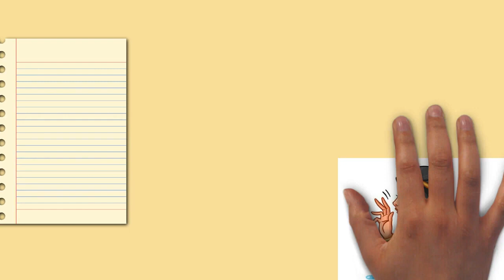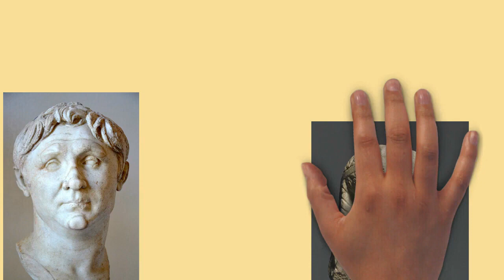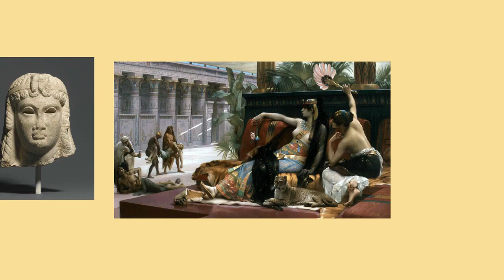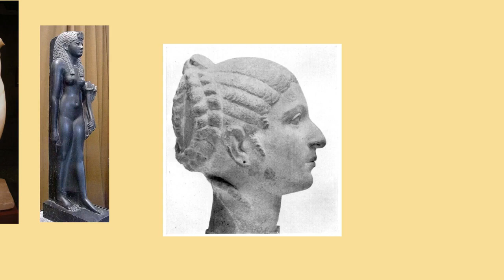Draw My Life Cleopatra Extended Version